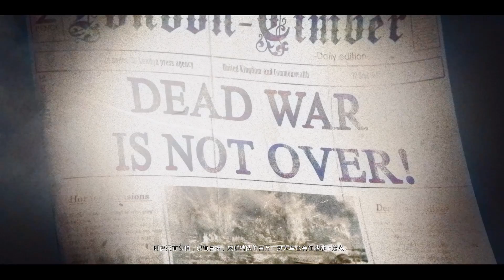【殭屍部隊4：死亡戰爭】#1 第一章:死亡突圍,我可是個獨行玩家 (Zombie Army 4: Dead War) 雨樹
遊戲本體目前有9大章節可以玩,
購買季票DLC會有三個額外關卡,
遊戲陸續更新,第一開單人玩也很輕鬆,

後面殭屍種類會越來越多
不過難度跟玩家數可以調整
我覺得這代打擊感還不錯 比以前好
當初出來 線上房間爆滿 真的蠻屌的

█████最後感謝各位的收看█████
█████如果你喜歡我的影片█████